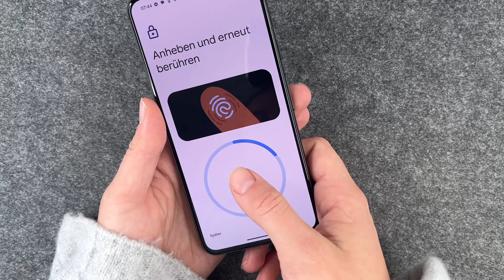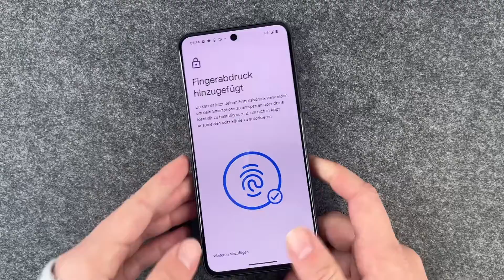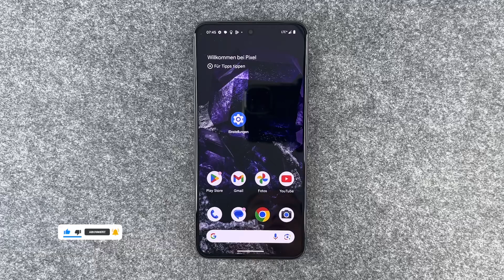Google Pixel 8 - Fingerabdruck einrichten • 📱 • 👆🏼 • 🔐 • Anleitung | Tutorial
Auch bei Eurem Google Pixel 8 könnt Ihr natürlich einen Fingerabdruck einrichten, um so Euer Gerät schnell entsperren zu können. Das Google Phone erkennt Euer Daktylogramm und schaltet sich für die Nutzung von Euch frei. So geht Ihr sicher, dass niemand sonst Euer Pixel 8 entsperren kann. Wir zeigen Euch hier, wie das mit dem Einrichten Eures Fingerabdrucks funktioniert. Für Eure Sicherheit. Noch ein Tipp: unbedingt mehrere Finger "einspeichern", damit Ihr immer eine Alternative beim Entsperren habt, falls Ihr z.B. mal einen Finger verloren oder zu Hause vergessen habt... Viel Spaß beim Video und beim Einrichten.